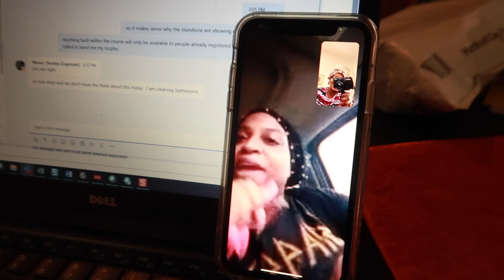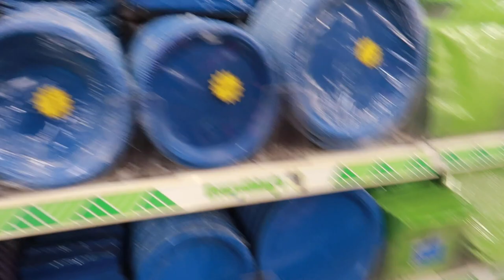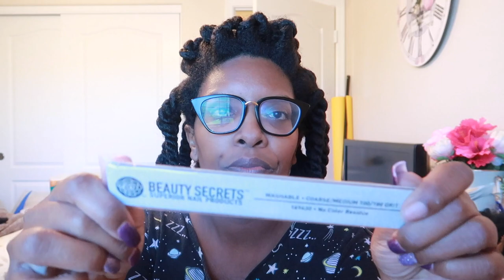VLOG 230 | 2021 Needs to Act Right!!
Intro: Music by Ryan Little - sunkissed.
EQUIPMENT USED
🔸 LAPTOP: MAC